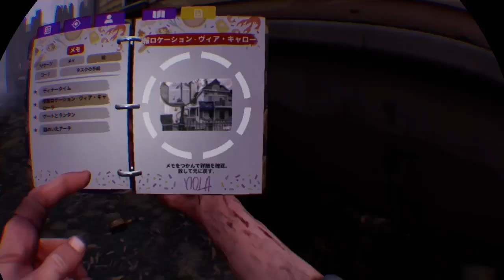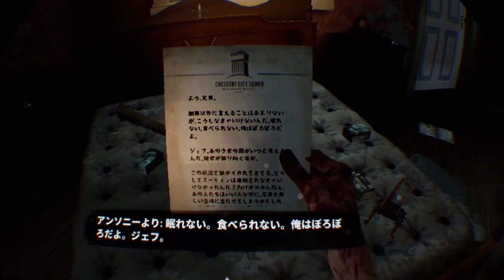#3 崩れゆく人間性【ウォーキングデッド】ポンプレギュレーダーを設置しようの巻